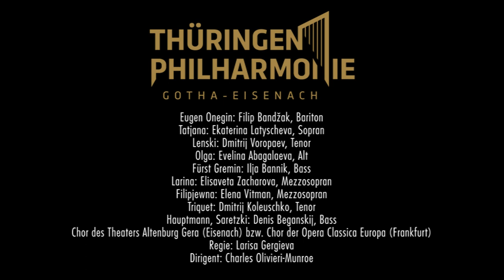"Eugen Onegin" - Nr. 17 Einleitung, Szene und Arie des Lenski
"Eugen Onegin" - Oper von Pjotr Iljitsch Tschaikowsky
Konzertante Aufführung in Zusammenarbeit mit dem Mariinsky-Theater St. Petersburg, aufgeführt im Landestheater Eisenach und in der Alten Oper in Frankfurt am Main, März 2020.

Zum Inhalt:
2. Aufzug, 2. Bild, Nr. 17 Einleitung, Szene und Arie des Lenski
Lenski beklagt sein Schicksal, den Verlust seiner Jugend und seiner Liebe zu Olga.

Besetzung:
Eugen Onegin: Filip Bandžak, Bariton
Tatjana: Ekaterina Latyscheva, Sopran
Lenski: Dmitrij Voropaev, Tenor
Olga: Evelina Abagalaeva, Alt
Fürst Gremin: Ilja Bannik, Bass
Larina: Elisaveta Zacharova, Mezzosopran
Filipjewna: Elena Vitman, Mezzosopran
Triquet: Dmitrij Koleuschko, Tenor
Hauptmann, Saretzki: Denis Beganskij, Bass

Chor des Theaters Altenburg Gera (Eisenach) bzw. Chor der Opera Classica Europa (Frankfurt)
Regie: Larisa Gergieva
Dirigent: Charles Olivieri-Munroe

Es spielt die Thüringen Philharmonie Gotha-Eisenach